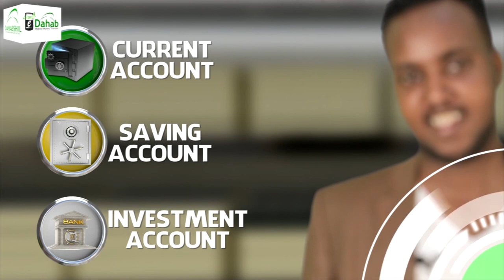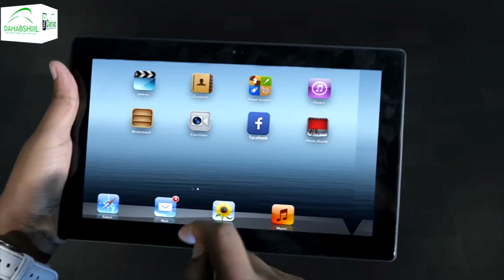"Looma baahna in qofka bariiskiisa la taataabto markaa si wadanka..." Xildhibaan Ibraahim Cali.